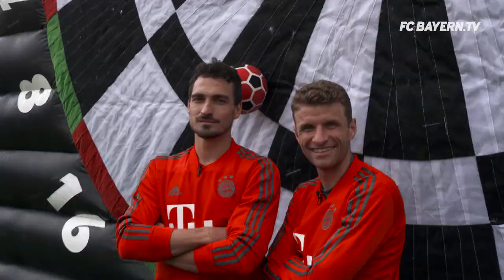ThoMats #7 | Football-Darts Challenge | Müller vs. Hummels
Welcome to the 7th ThoMats Challenge! This time, Thomas Müller and Mats Hummels compete against each other in football darts. Who will be the first to get down from 301 points to exactly zero?